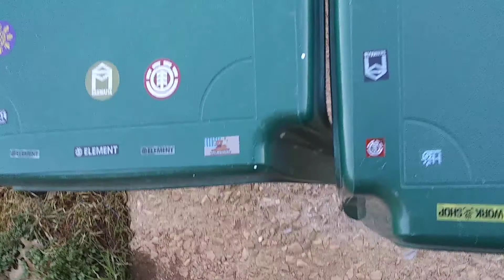opening element TECH DECK wolf.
I'm having fun TECH DECKING ON my back porch.